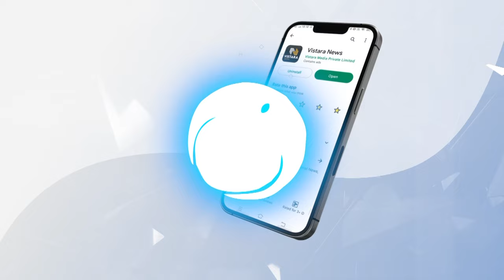ನೀರು ಸರಬರಾಜು ಯಂತ್ರಕ್ಕೆ ಚಾಲನೆ | CM Siddaramaiah Inaugurates Kolar Yaragol Dam | Vistara News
ಕೋಲಾರ ಜಿಲ್ಲೆಯ ಬಂಗಾರಪೇಟೆ ತಾಲೂಕಿನ ಯರಗೊಳ್ ಡ್ಯಾಂಗೆ ಇಂದು ಸಿಎಂ ಭೇಟಿ ನೀಡಿ ಬಾಗಿನ ಅರ್ಪಿಸಿದ್ದಾರೆ.